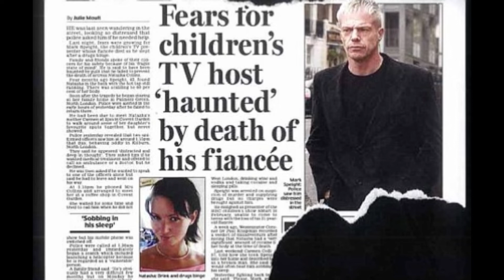The tragic death of children's TV presenter Mark Speight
“Sleep well in eternity, you have earned your rest."- Oliver Speight

I should have mentioned that Natasha Collins was 31 years old when she died.